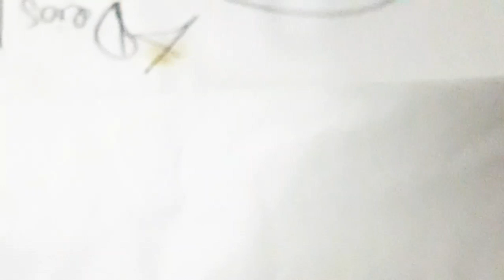COMO DIBUJAR A PULSO PASO A PASO UN EMOTICONO MUY FELIZ DE INTERNET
COMO DIBUJAR A PULSO PASO A PASO UN EMOTICONO FELIZ DE INTERNET